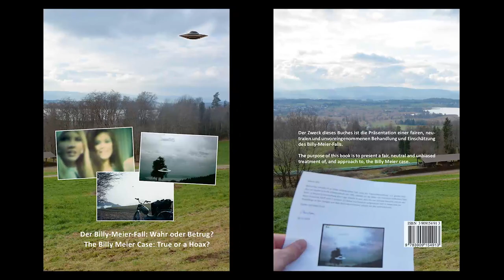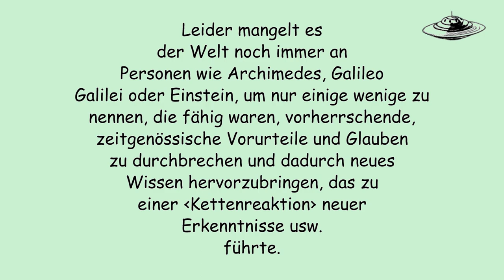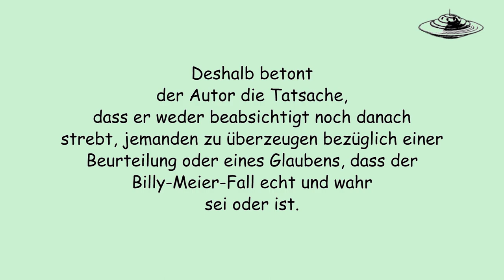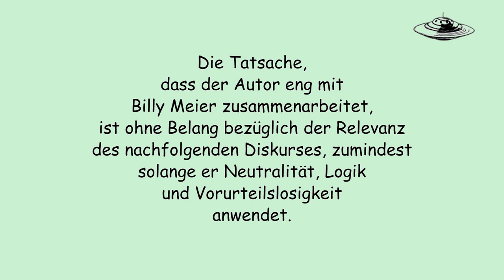Der Billy-Meier-Fall: Wahr oder Betrug? Teil 4